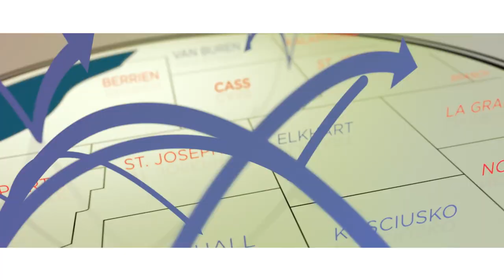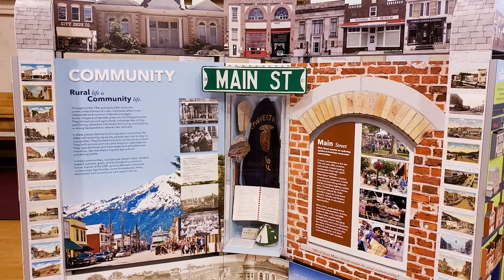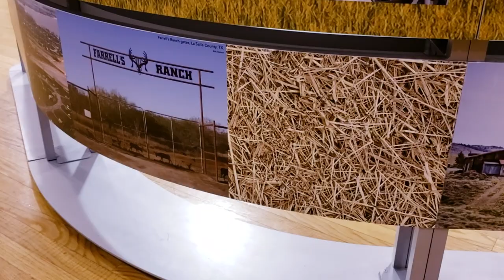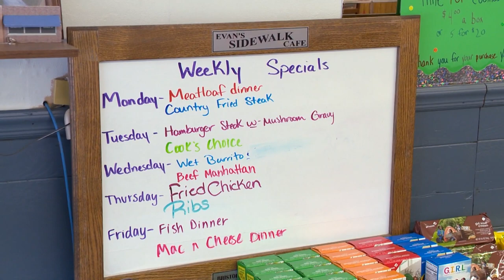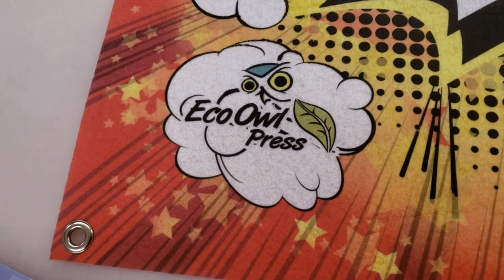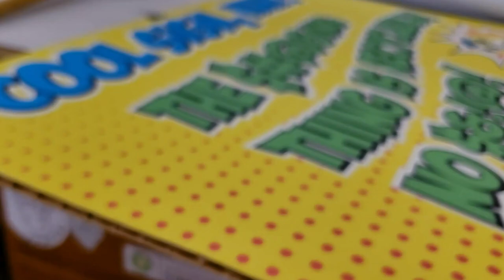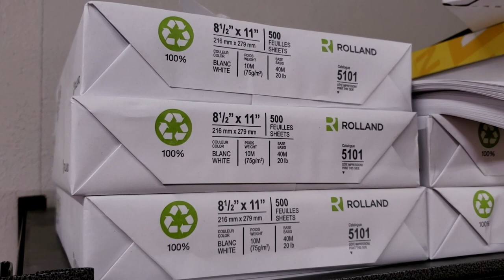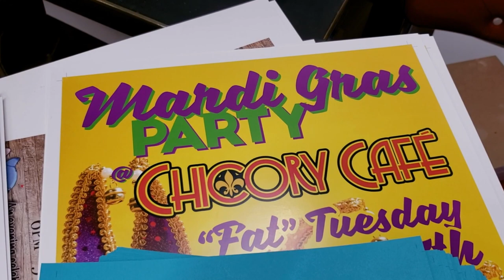Experience Michiana: Elkhart County Historical Museum, Evan's Sidewalk Cafe, Eco Owl Press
Experience the change of Rural America in a traveling Smithsonian exhibit that will be at the Elkhart County Historical Museum thru March 15th. If you are in Bristol, Indiana you'll want to stop in at Evan's Sidewalk Café for breakfast or lunch. Krista Bailey takes us to Eco Owl Press to show us how a local print shop is "thinking Globally, Printing Locally".